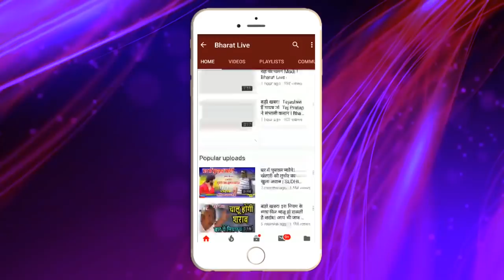आमने सामने हो गए तेजस्वी तारकिशोर, करवाना पड़ा मैनेज !